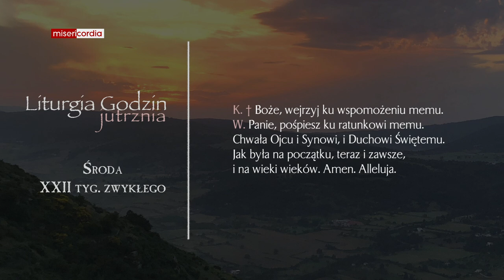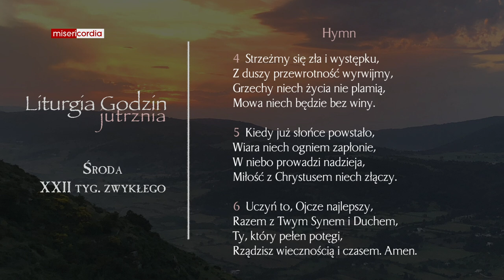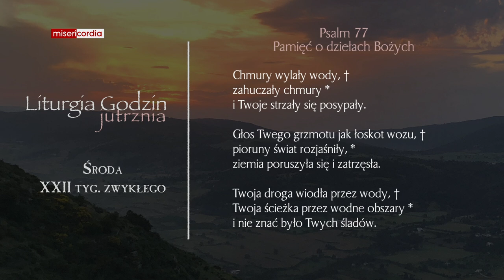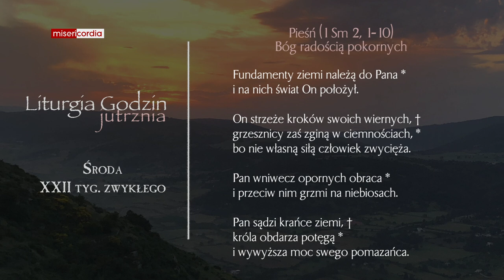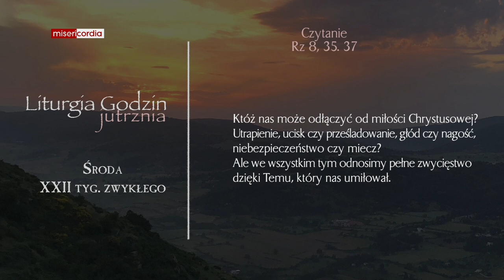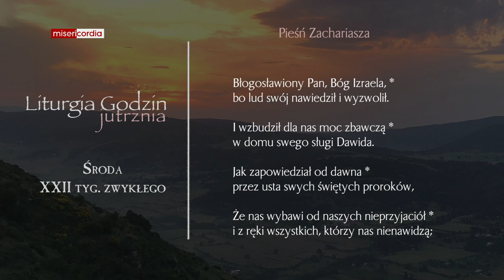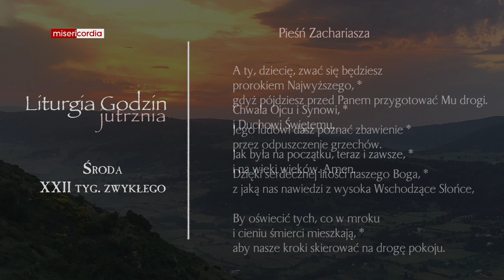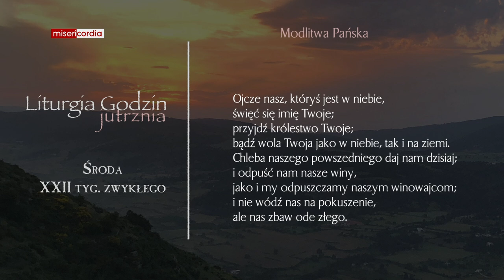Liturgia Godzin | Jutrznia | Środa, XXII tyg. zwykłego